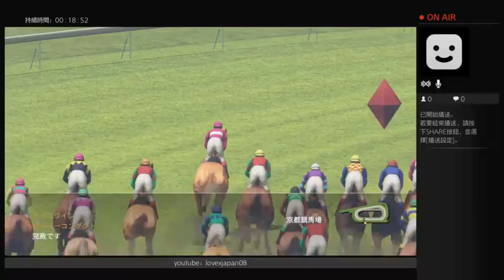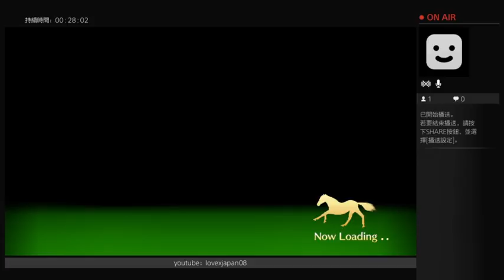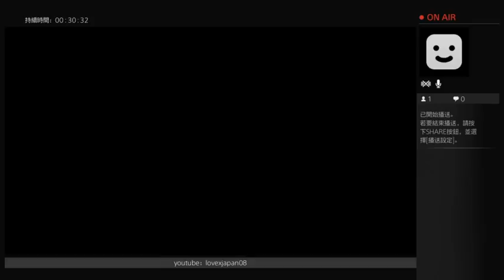sagagamer tv ウイニングポスト8 2016 winning post 8 2016 ps4 點分一二三線馬及點排賽程 1990 5月1週-1990 6月2週